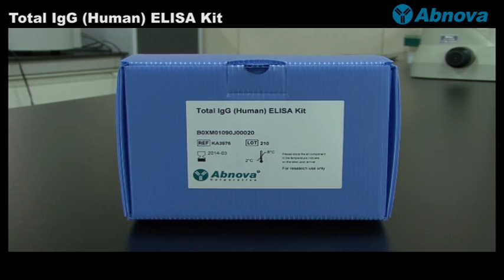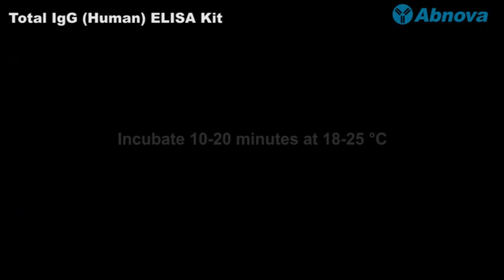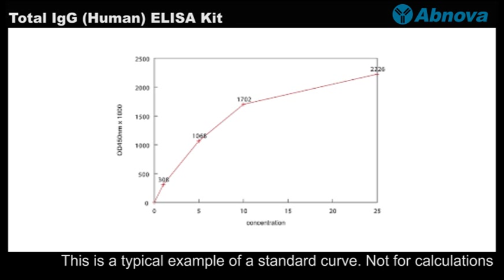Total IgG (Human) ELISA Kit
) - Total IgG (Human) ELISA Kit is an enzyme-linked immunosorbent assay for the quantitative detection of total human IgG in human serum and plasma. This video shows the procedures of the kit. More videos at Abnova